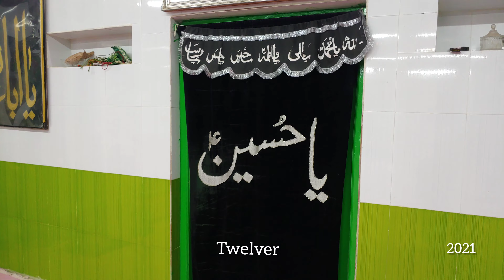Alame Mubarak Shahzadie Sakina a.s.